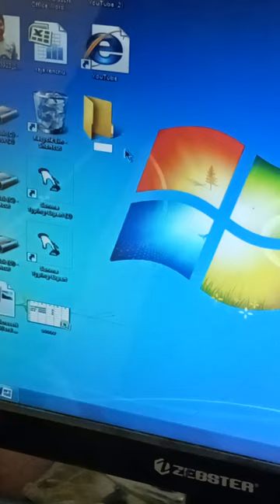computer me short cut se new folder aye 🖥🖥technical